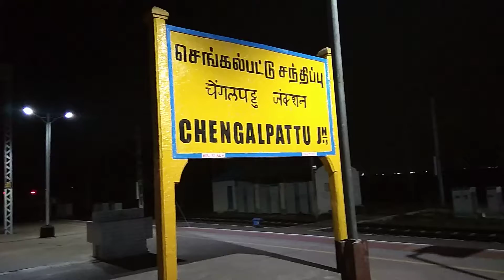CHENGALPATTU RAILWAY STATION AT MIDNIGHT 12 O' Clock